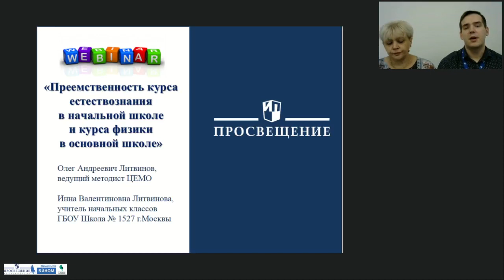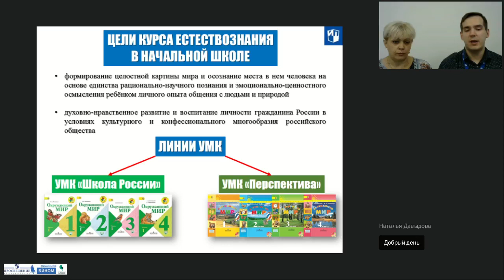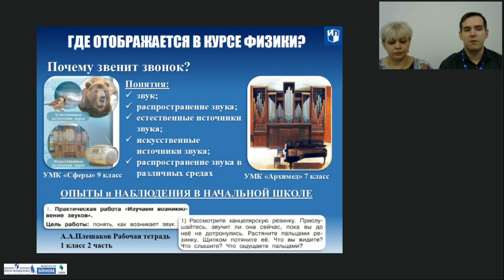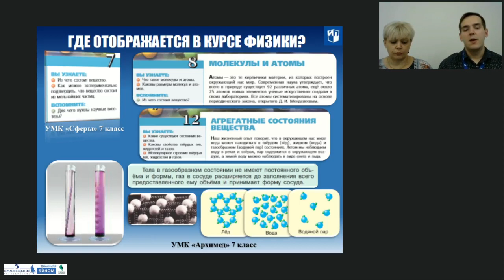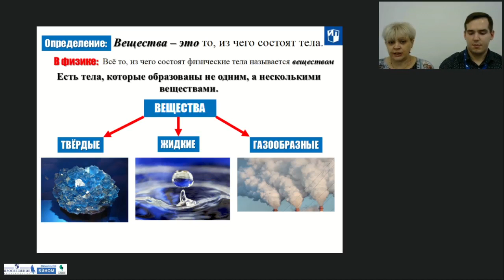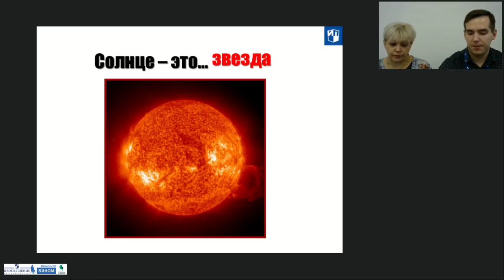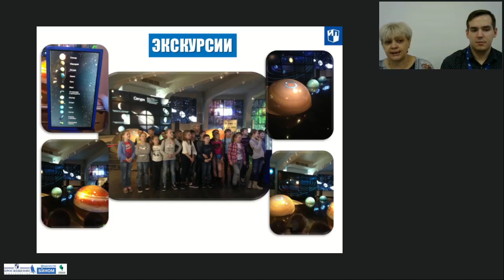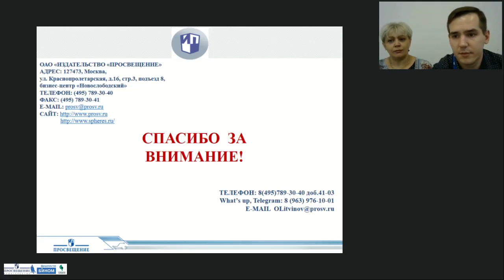Преемственность курса естествознания в начальной школе и курса физики в основной школе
Тема: Преемственность курса естествознания в начальной школе и курса физики в основной школе
Лектор: Литвинов Олег Андреевич, ведущий методист по физике ЦЕМО ИП
Литвинова Инна Валентиновна, учитель начальных классов ГБОУ Школа № 1527 г.Москвы